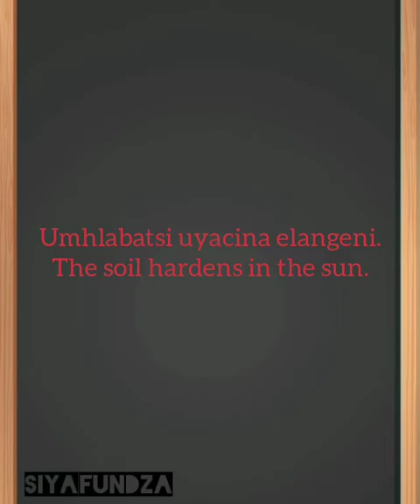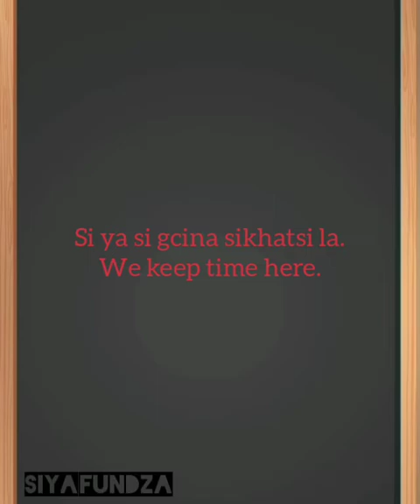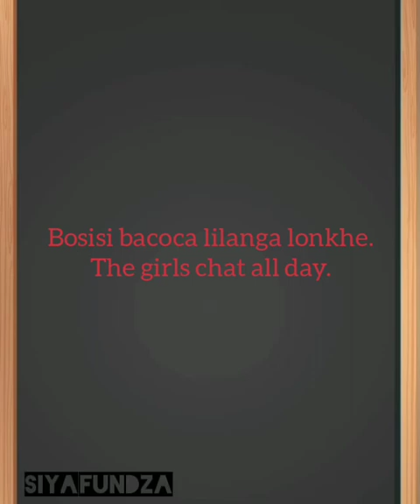Learn a new language SiSwati Lesson 24: The clicks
we learn the difference between two of the common clicks in SiSwati